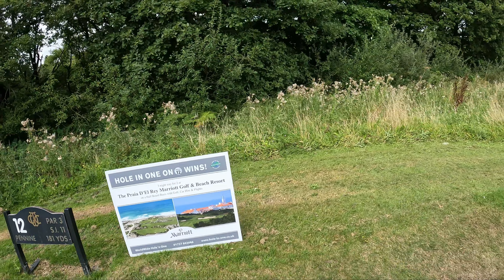Wigan Golf Club Charity Day Part 1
Braun Multiquick 9

Mic: K&F Wireless Mics
Laptop - HP Envy
Camera: Panasonic 4K HC-VX980